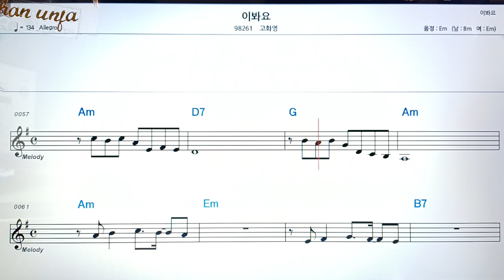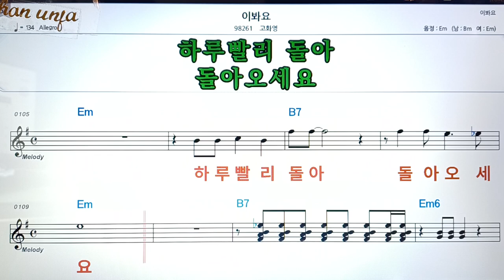이봐요/고화영👍악보, 코드,가사,Karaoke*가라오케 반주